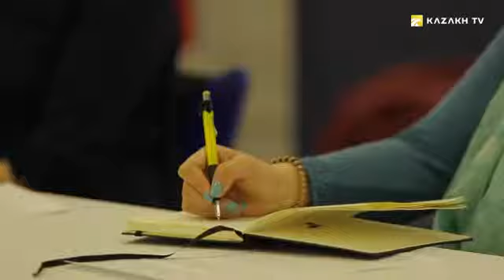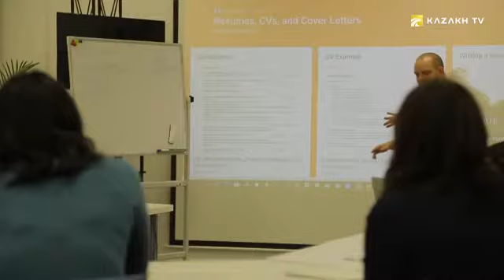Инглиз тили ўқитувчиси Бен Тейлор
Connecting cultures №2 (Узб)